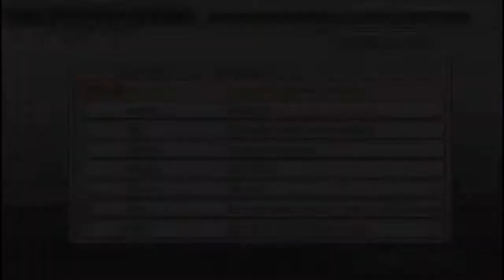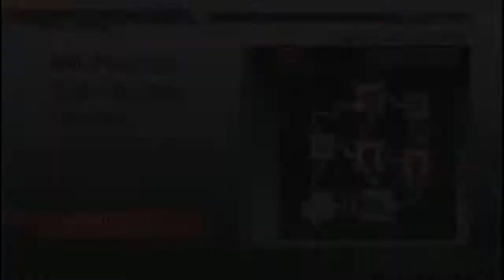Dynasty Warriors Gundam 3: Those who fight - [Part 10]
Part 10, frigging knight gundam.